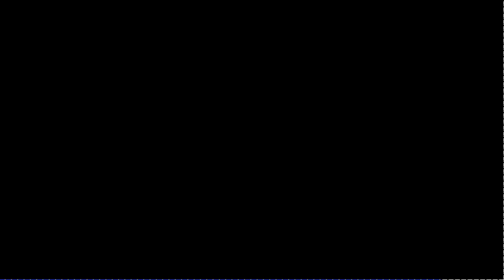次回最終回!!⑪【海賊王に俺はなるっ!!!】キングオブキングスG+【オーシャンパイレーツ】いよいよ終盤戦!!海賊王を目指して怒涛の攻撃!!力こそが正義!!いい時代になったものだ!!の巻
次→
キングオブキングスG+、マルチプレイ25の【オーシャンパイレーツ】を敵キングすべて「超強い」に設定し、キングの数を「8体」にして挑む動画です。生産力は原作のまま。

今までとは一味ちがった海での戦いです！

ターン数を競ったり、TAS動画や攻略動画ではなくただのプレイ動画なのでご理解をお願い致します。

中断以外のセーブ＆リセット等はしていません。
是非同じ条件で皆さんもチャレンジを！

【Myルール】
・中断以外のセーブ＆リセットはしない
・負けたらそのステージ最初からやり直し
・COMはすべて同盟を組ませて超強いに設定
・敵のキングはすべて8体編成
・スペードルシファーで攻略する（キングでもルシファーでも能力は同じだけどただの気分）

キングオブキングスG+無料ダウンロードサイト多目的空間様